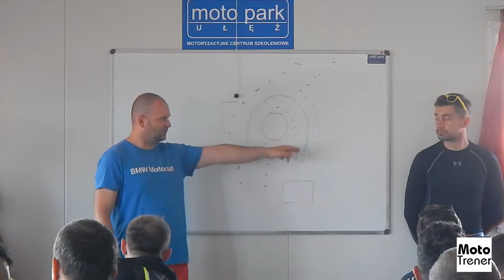Moto Trener - szkolenie (Ułęż 03.06.2018)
Szkolenie organizowane przez Moto Trener Daniel Piecychna.
Obiekt: Moto Park Ułęż

Zdjęcia i montaż: Piotr Szychliński